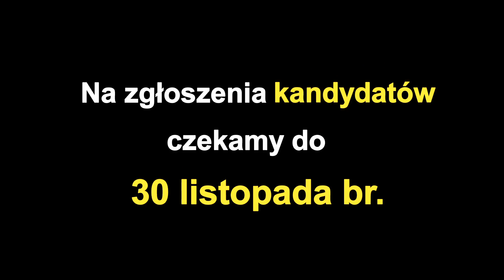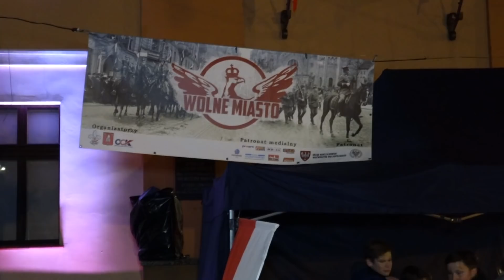Ostrzeszów: 400 osób podążało śladami powstańców